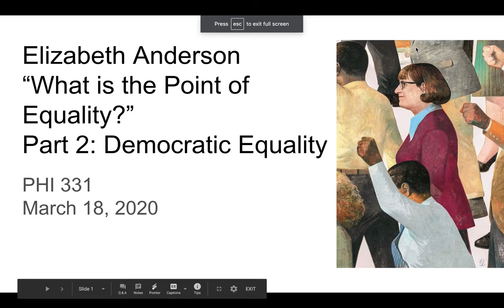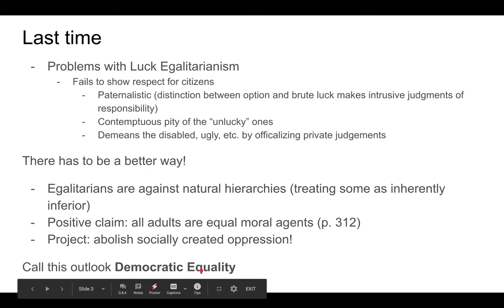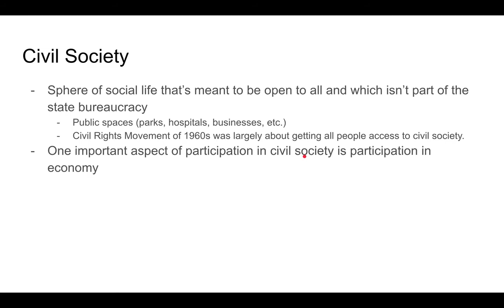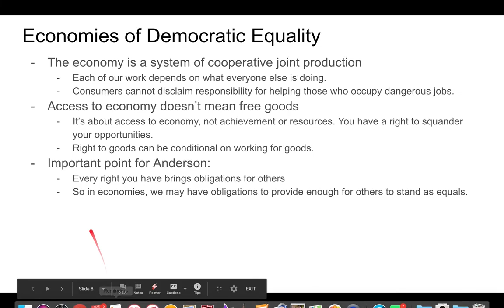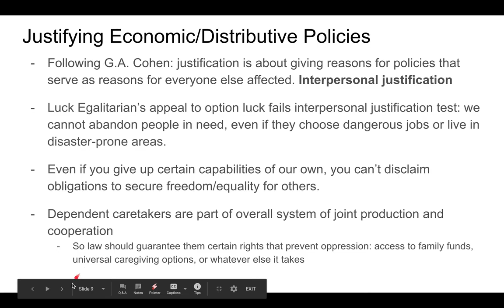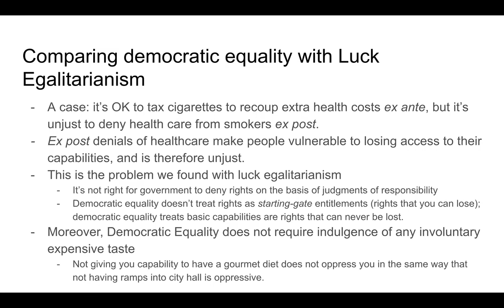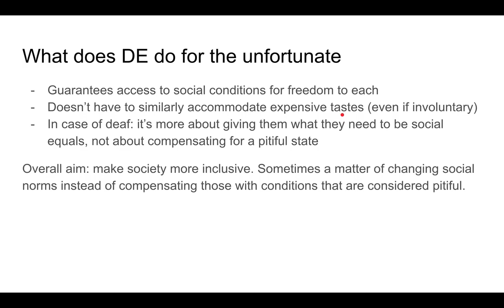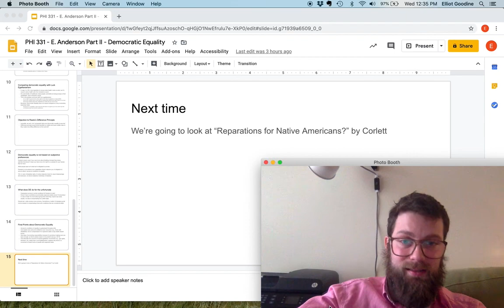Anderson What is the Point of Equality? (Second Part)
Video for PHI 331 at UNC-G, on the second half of Elizabeth Anderson's "What is the Point of Equality"